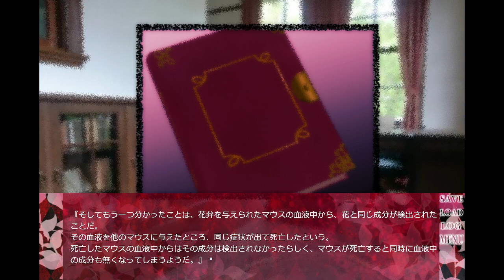明らかに様子が変な時迅速に病院に行かないとこうなる【サスペンス】血染めの花 #7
【脱出ゲームが好きな方にオススメな脱出フリーゲーム実況動画】
★エレベーターに閉じ込められた時のシミュレーションができるかも知れない
★リウに一生消えないもやもやを植え付けた最凶で最高に切ないホラー脱出ゲーム
【推理ゲームが好きな方にオススメな推理ゲーム実況動画】
★しっかり見てれば推理できるのに当たらなくて歯噛みした本格推理ゲームの原点
夏休み半ば―――桜達が所属するミステリー研究部は、森の奥の空木(うつぎ)邸へとやってきた。そこは10年前、無理心中事件が起こった場所。桜達は、10年前心中事件で亡くなった空木邸の主・空木柾が、ある特別な花を研究していたことを知る。その花弁には毒があり、毒に犯された者は全身に赤いアザが浮かび上がり、やがて死に至る―――しかもその毒は、血液によって感染するものだった。―――この血塗られた空木邸で、再び惨劇の幕が上がる――――

ここから遊べるよ～。
ゲーム名：血染めの花
制作者：カンナ様